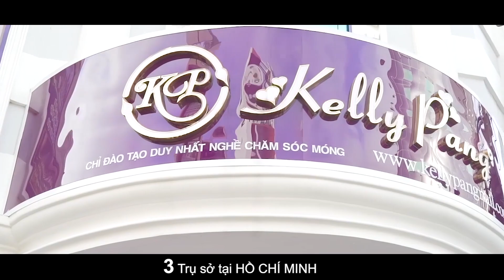Happy Halloween – Mẫu nail vẽ bằng cọ nét Gel – Pang Mỹ Nguyên | KellyPang Nail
Cô Pang Mỹ Nguyên – KellyPang Nail – hướng dẫn cách vẽ móng Happy Halloween bằng kỹ thuật vẽ cọ nét gel.
để đón xem các video dạy học vẽ móng cơ bản, chuyên nghiệp hàng tuần.
KellyPang chuyên DẠY "NAIL"cho VIỆT KIỀU-- SẮP ĐI NƯỚC NGOÀI--MỞ TIỆM Ở VIỆT NAM--THỢ NÂNG CAO TAY NGHỀ.
1. Khóa HỌC NAIL MỞ TIỆM
2. Khóa Thợ Nail DÀNH CHO NGƯỜI MỚI BẮT ĐẦU vào nghề nail
3. Khóa HỌC NAIL ĐỂ ĐI NƯỚC NGOÀI
4. Khóa THỢ NAIL CHUYÊN NGHIỆP
5. Khóa NÂNG CAO TAY NGHỀ
6. Khóa học Mở tiệm chuyên nghiệp - Thi lấy bằng tổng cục dạy nghề - "Đào tạo Kelly Pang Nail Cao Cấp" gồm 10 môn học
7. ĐẶC BIỆT: Chương trình “Khu lưu trú cao cấp miễn phí” dành cho các bạn học viên ở tỉnh
Học nail tại KellyPang bạn sẽ được:
👉 Được THỰC HÀNH trong TIỆM SALON CHUYÊN NGHIỆP sang trọng
👉 Học TRỰC TIẾP với cô PANG MỸ NGUYÊN những kỹ thuật quan trọng.
👉 Đảm bảo GIỚI THIỆU VIỆC LÀM sau khóa học
👉 Kelly Pang là nơi có SỐ LƯỢNG HỌC VIÊN theo HỌC và TỐT NGHIỆP chuyên nghiệp chất lượng cao NHIỀU NHẤT VIỆT NAM hiện nay.
KellyPang Nail – đào tạo nail, dạy nail chuyên nghiệp, CHỈ DẠY DUY NHẤT NGHỀ CHĂM SÓC MÓNG (NAIL)  – là nơi:
- Đã có 100.000 học viên tốt nghiệp trong 16 NĂM qua
- Với 50 Giảng Viên KellyPang chuyên nghiệp trực tiếp giảng dạy vẽ móng (mỗi bộ môn được học với một Giảng Viên chuyên ngành)
- Với 40 phòng học nail KellyPang được trang thiết bị hiện đại
- 4 trụ sở KellyPang Nail tại Thành phố Hồ Chí Minh CHỈ DẠY DUY NHẤT NGHỀ CHĂM SÓC MÓNG (NAIL)
1. Địa Chỉ: 61C Trần Hưng Đạo, P.6 Q.5, HCM - Điện Thoại: 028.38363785
2. Địa Chỉ: 343 Võ Văn Tần, P.5, Q.3, HCM - Điện Thoại: 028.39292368
3. Địa Chỉ: 215 Phan Đăng Lưu, P.1, Q.Phú Nhuận, HCM - Điện Thoại: 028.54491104
4. Địa Chỉ: 828 Quang Trung, P.8, Q.Gò Vấp, HCM - Điện Thoại: 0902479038